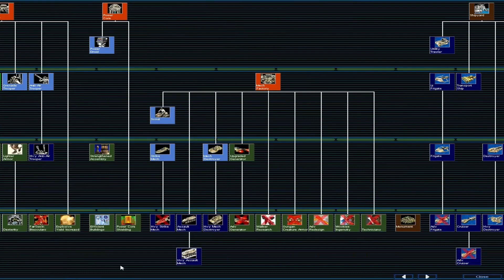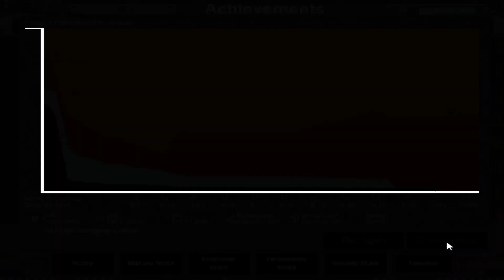STAR WAR Galactic Battlegrounds Saga - Princess Leia - 8 Silken Asteroid Field Chanllenge Mission